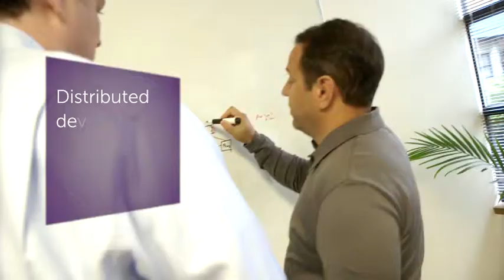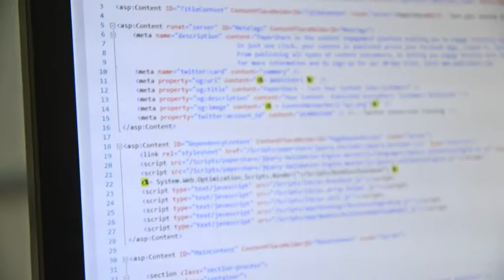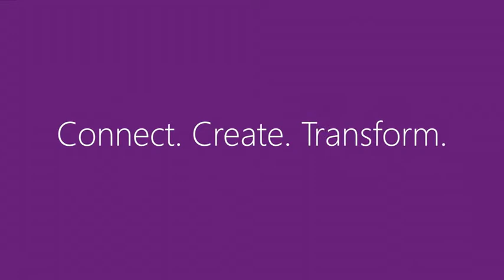Visual Studio Case Study, PaperShare